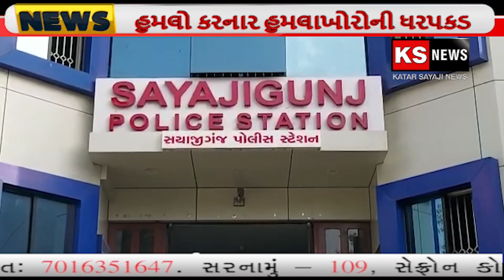ફતેગંજ વિસ્તારમાં આર્મિમાં ફરજ બજાવતા કેપ્ટન પર હુમલો કરનાર હુમલાખોરોની ધરપકડ કરી.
KS NEWS CHANNEL